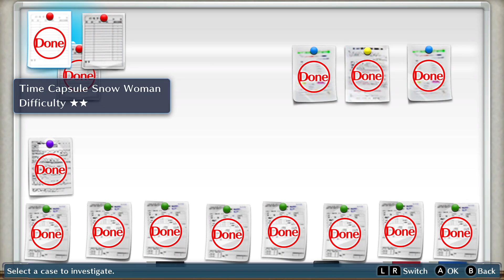Digimon Story: Cyber Sleuth (Switch) [12/55] - BIG SWORD TITAMON